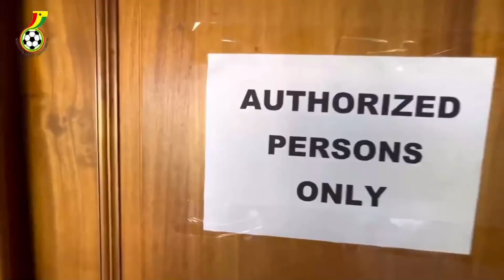BLACK STARS AFCON QUALIFIER GAMES COULD BE PLAYED IN NEUTRAL VENUE-HERE'S WHY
THE BLACK STARS OF GHANA COULD HAVE THEIR INTERNATIONAL GAMES PLAYED IN A NEUTRAL VENUE. WE LOOK AT THE REASONS WHY